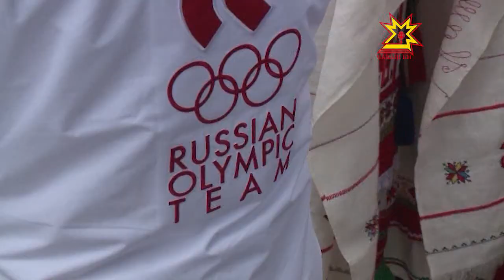Сегодня в Чебоксары вернулась могулистка Елена Муратова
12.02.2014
Без медалей, но пропитанная олимпийским духом. Сегодня в Чебоксары, утренним поездом вернулась могулистка Елена Муратова. Ей не удалось подняться на пьедестал почёта, но стремление к победе отметили все. Чего не хватило спортсменке на дистанции?  О своём олимпийском дебюте она рассказала моим коллегам.